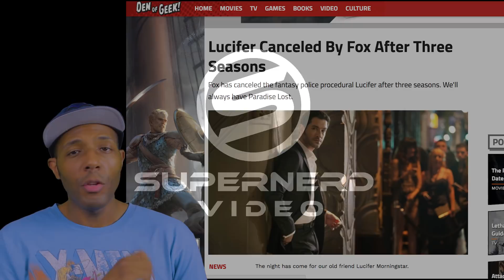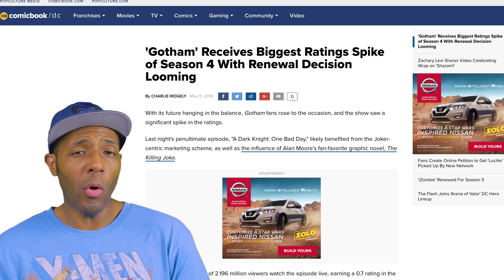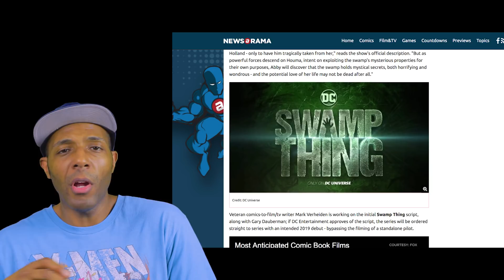Can the DC Universe Network Save Lucifer? (And Gotham?)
We just got word that Fox is canceling Lucifer, and it may cancel Gotham as well. If so, they're going to need new homes.

Would it be possible for DC to save them by putting them on the upcoming DC Universe streaming network? I mean, it's going to need to give people a reason to pay for it, so the more content it has, the more people it can entice?

And could Marvel do the same thing for Agents of S.H.I.E.L.D. on a Marvel / Disney network?

I discuss in the video.